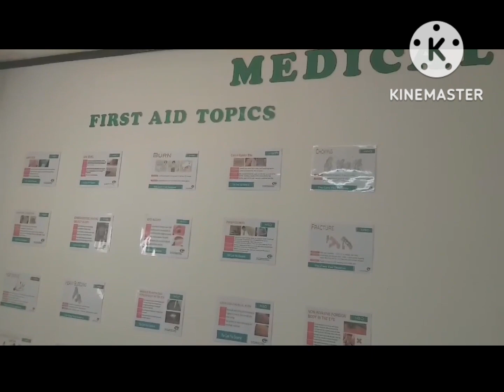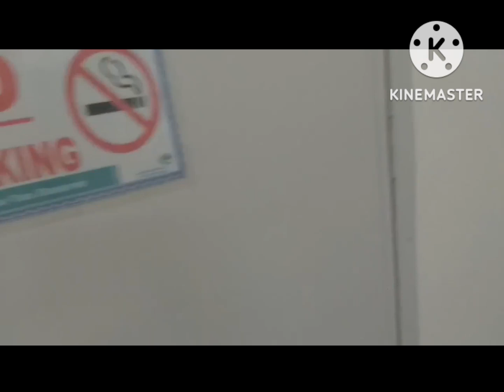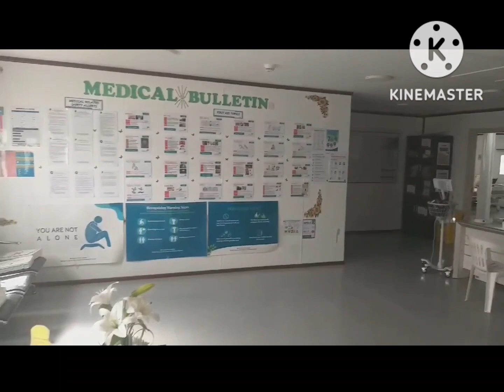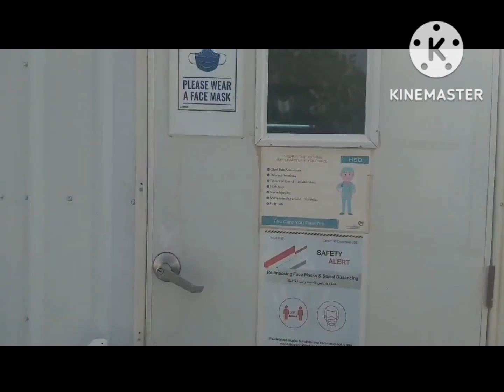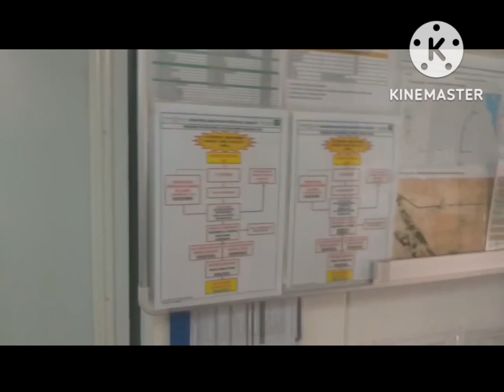Visiting of 4 Remote Area Clinics in Haradh (6/11/2022)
NSH, CPP, Nesma & Partners Camp And Nesma & Partners Aramco Camp Clinic